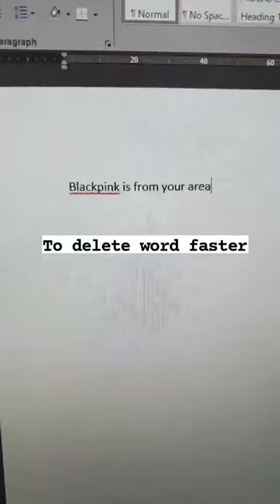Backspace Trick || YouTube